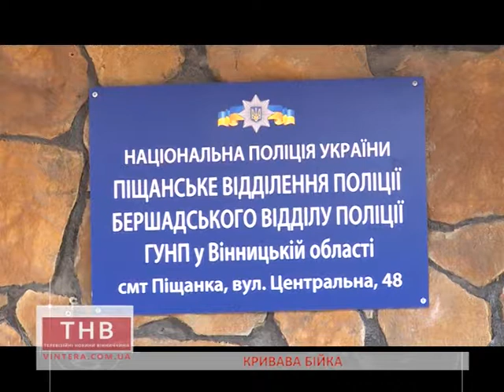23.10.2017 Кривава бійка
О. Солдатенко
Кривава бійка